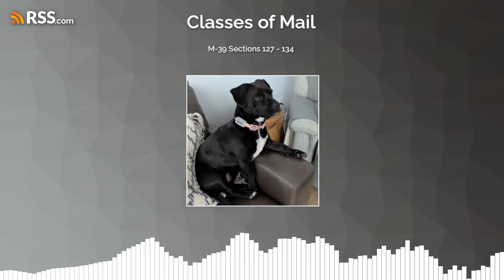M-39 Sections 127 - 134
In this episode, we learn about collections routes and collections boxes, how management is supposed to evaluate new employees/CCAs, and management's rules and guidelines for street observations.